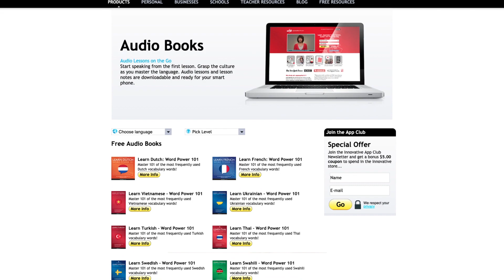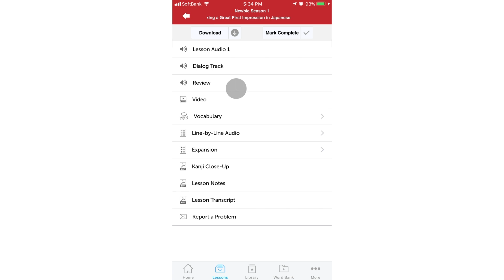Learn Hebrew While Commuting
← If you’re studying Hebrew, chances are you’re looking to become fluent and conversational as fast as possible, right? Well then, look no further! Here is your fast track to fluency!
 ↓ More Details ↓

Step 3: Start speaking Hebrew with the best online resources

In this video you'll discover how to transform your “wasted” commute time into learning and mastering a new language in the next year without using any of your spare time!

People are motivated to learn Hebrew or any second language for any number of reasons, including personal enrichment, better career opportunities, or even meeting new people. However, unlike simpler goals which may only take a week or two to complete, learning a new language takes time and there will be occasional setbacks and failures. So to reach your overall objective of mastering Hebrew, you need to learn how to motivate yourself and stay focused on the bigger picture. To do so, it is vital to set specific strategic goals with an action plan.

HebrewPod101 is the best place to get started with the Hebrew language as you will get on your way to Hebrew fluency fast. We provide you with everything you need to maser the language.